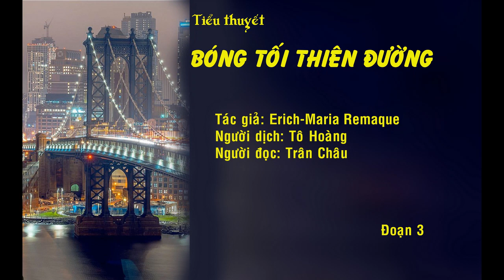[SÁCH NÓI] TIỂU THUYẾT BÓNG TỐI THIÊN ĐƯỜNG 03